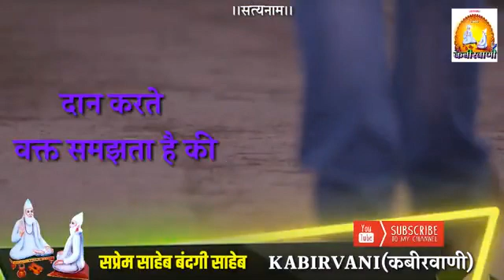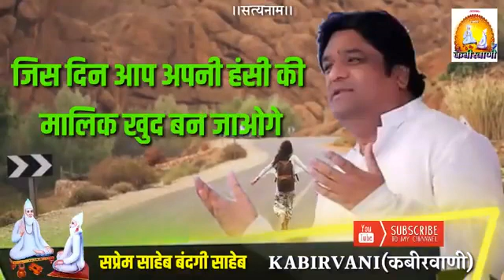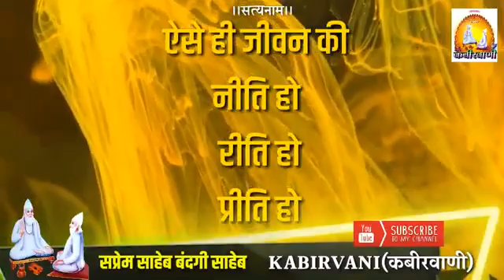Khojpur Dham goriwala manager Sahib aashram M.B.A. M.S.A..(6)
Manager Sahib aashram